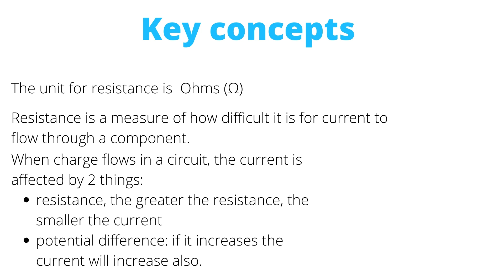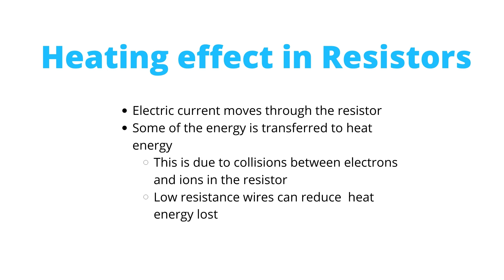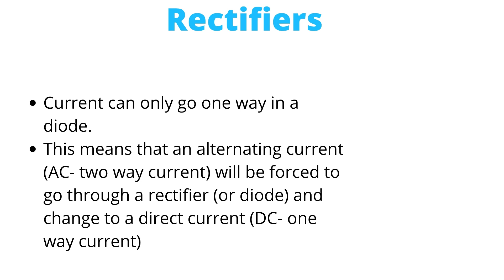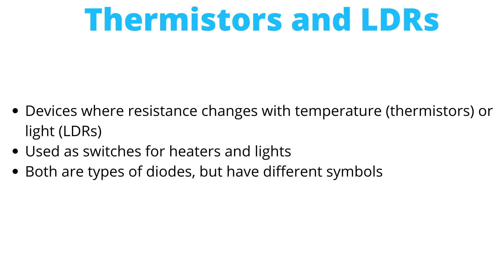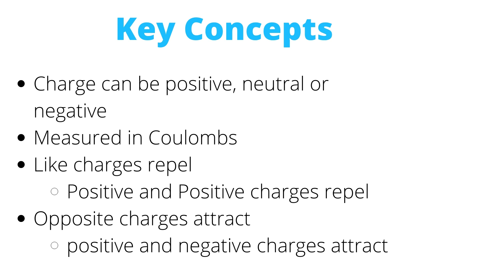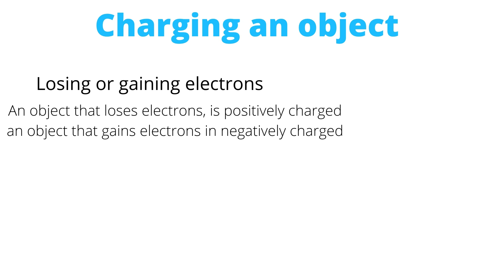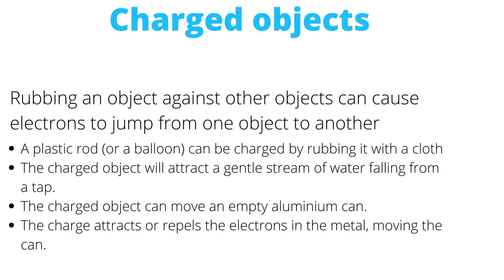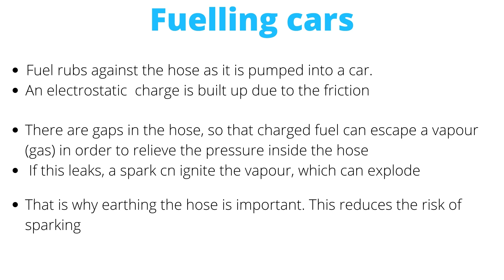IGCSE Physics unit 2.3 to 2.5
Video timeline:
0:00 Introduction
Unit 2.3: Resistance and Power
0:15 Section 1: Resistance
0:50 Section 2:  Electrical Work
1:18 Section 3: Heating effect
Unit 2.4 Electric Circuits
1:40 Section 1: Circuit Diagram
2:42 Section 2: Series circuit
3:03 Section 3: Parallel circuit
Unit 2.5: Static Electricity
3:28 Section 1: Charge
3:52 Section 2: Uses of static electricity
4:06 Section 3: Sparking
4:17 Bonus Section
I'm Alex:
🌎 Polyglot (11 languages)
👨‍💻Content Creator
👨‍🎓GCSE/A-Level Student